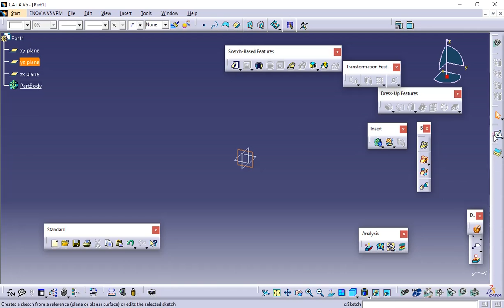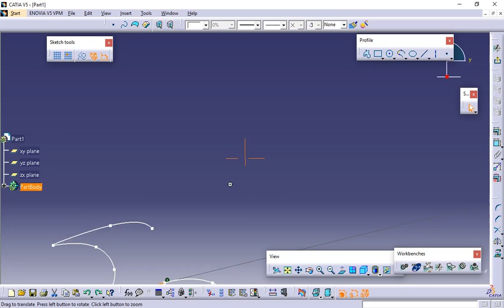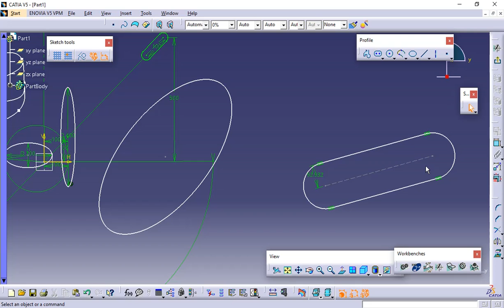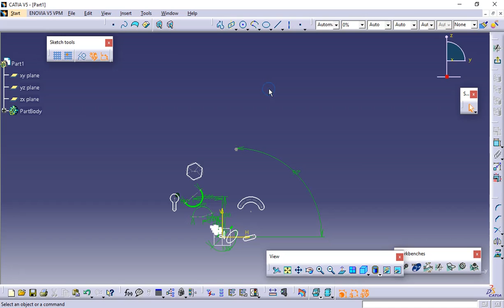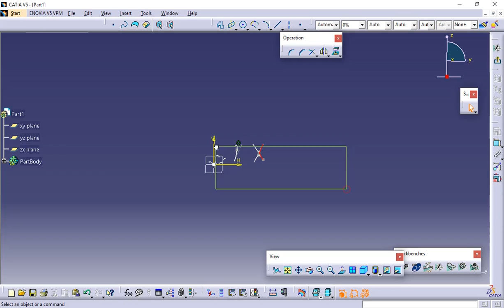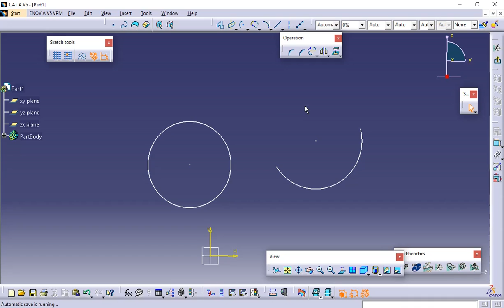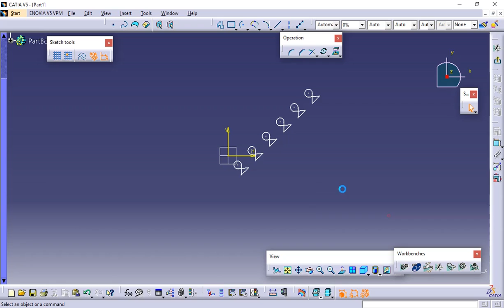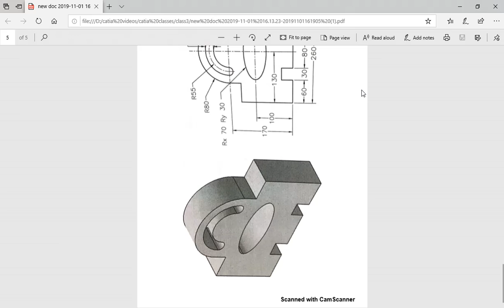class3 (Drawing sketches in the sketcher workbench-II)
1. Other sketching tools in sketching workbench
2.Editing and modifying sketches
3. Practice exercises